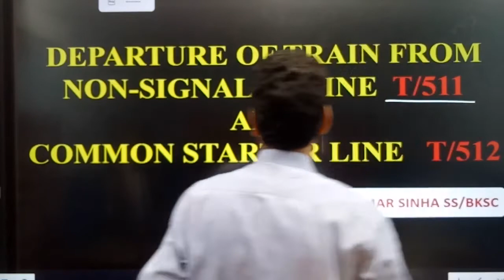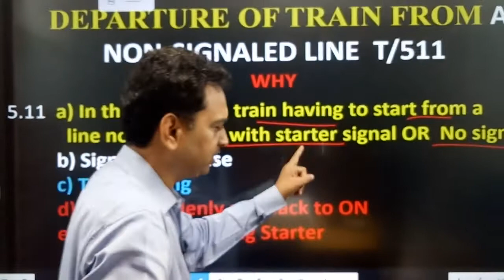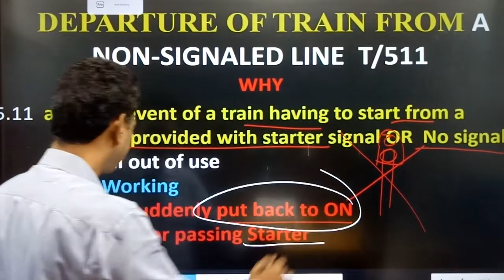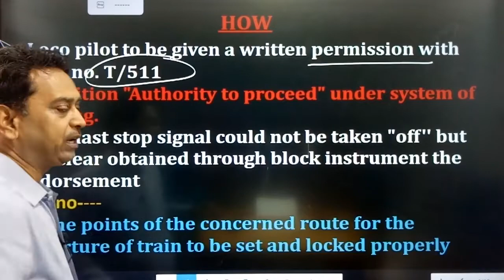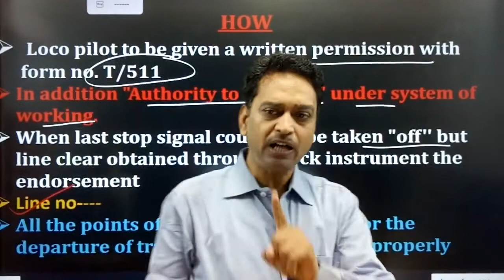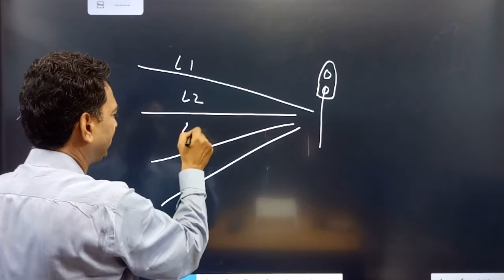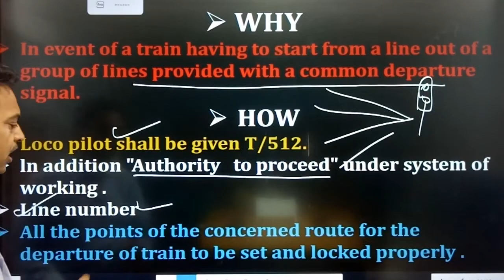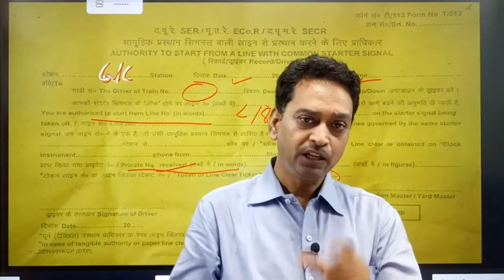Non- Signal movements